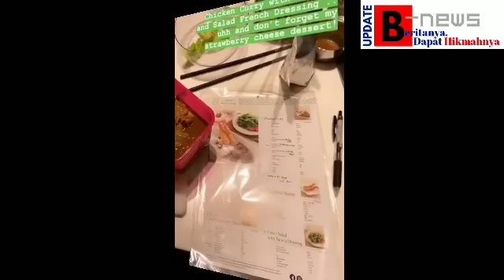IRISH BELLA SAMBUT AMMAR ZONI PULANG KERJA, MEMASAK APA JEPANG